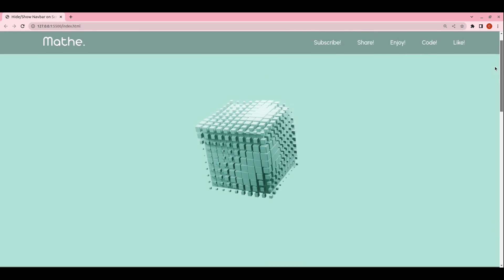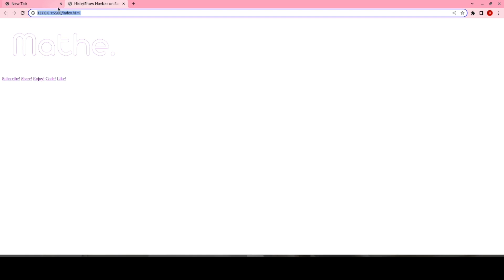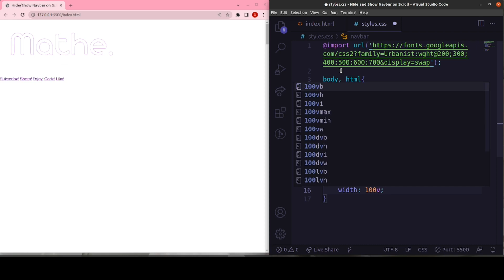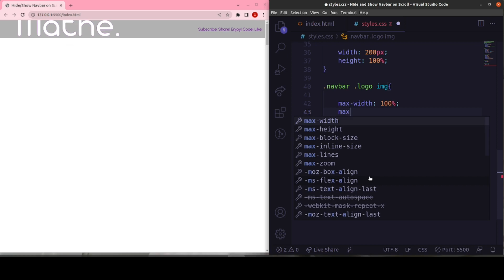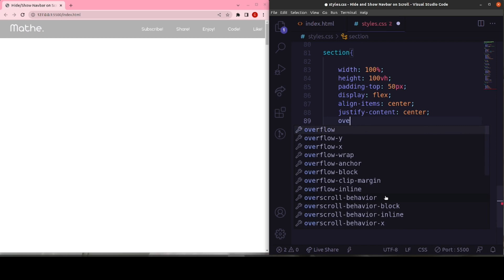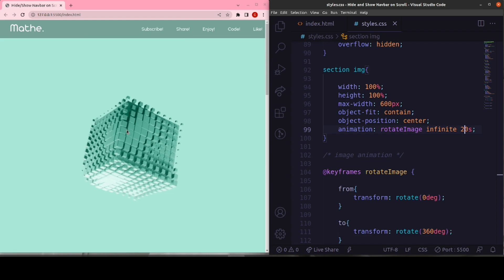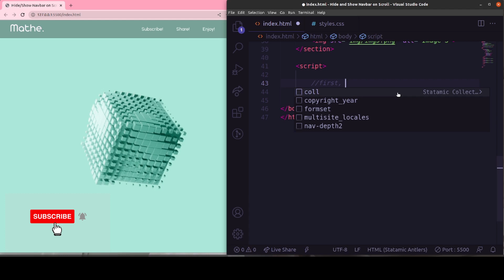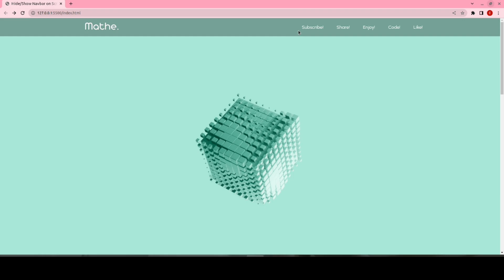Hide Navbar on Scroll Down and Show on Scroll Up | HTML CSS and JavaScript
In this video, I created for you a navigation where to hide navbar on scroll down, as well as show on scroll up - super simple and functional.
Control the user navigation of the page is something extremely important and precise. So now you can watch this video and implement it in your work or studies :)

🌟 The "Front-end for Beginners" EBOOK is now available! High quality content, check it out now:

[SOURCE CODE]
Became a channel member:

Timestamps
00:00:00 - Demo
00:00:52 - HTML - Full
00:02:50 - CSS - Navbar
00:05:50 - CSS - Sections and Rotate Animation
00:08:04 - JavaScript - Function to handle the navbar on scroll
00:10:00 - Dreams come true